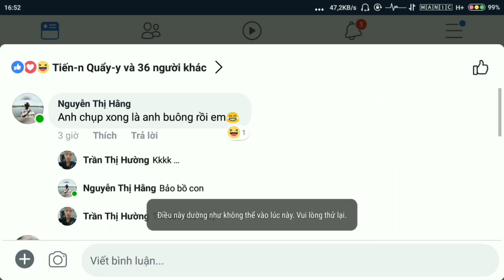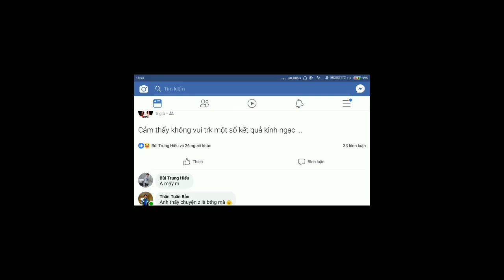Facebook khai tử biểu tượng cảm xúc Máy bay ?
- Facebook đã khai tử biểu tượng cảm xúc hình Máy bay
- Nếu các bạn thấy video này hay thì đừng quên bấm Like, Share và Subscribe kênh youtube của mình để mình có thêm động lực để ra những video hay hơn tiếp theo. Cảm ơn các bạn!
- Tất cả nội dung tải lên của kênh MANIC GAMER đều là nội dung phi lợi nhuận hoàn toàn miễn phí nhằm mang lại những phút giây giải trí cho tất cả các bạn đang theo dõi kênh của mình.
- Mọi đóng góp các bạn vui lòng comment ở phía dưới của video !